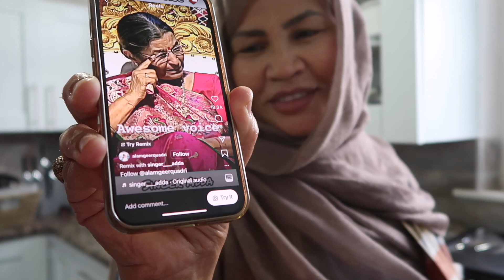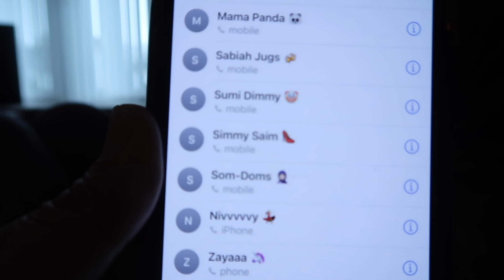BREAKFAST WITH MY FAVOURITE DAUGHTER || LOOK WHAT PAPA KHAN SENT ME!